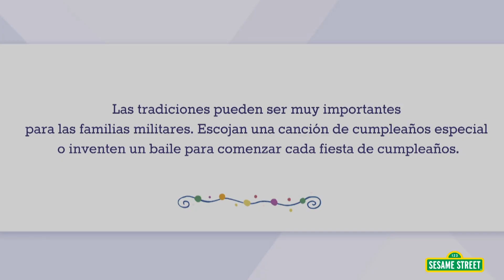Feliz Cumpleanos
Even though being in the military brings lots of transition, you can celebrate a birthday wherever you are! This very special song from your friends at Sesame Street is for your very special birthday kid.

Sesame Street es una producción de Sesame Workshop, una organización educacional sin fines de lucro. Sesame Workshop produce los programas de Sesame Street, vistos en más de 150 países, y programas como The Electric Company. Además de su programación televisiva, Sesame Workshop produce contenido para múltiples medios sobre un amplio rango de temas que incluye: la alfabetización, la salud emocional, la salud y el bienestar, y los conceptos del respeto y de la comprensión.